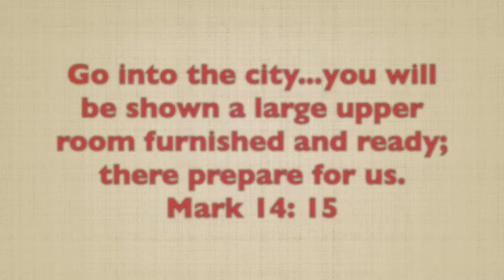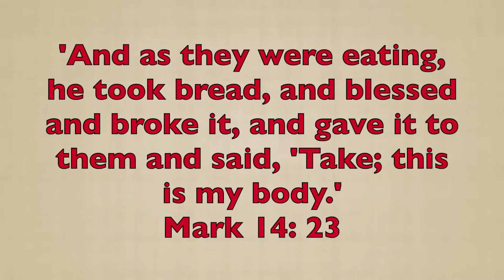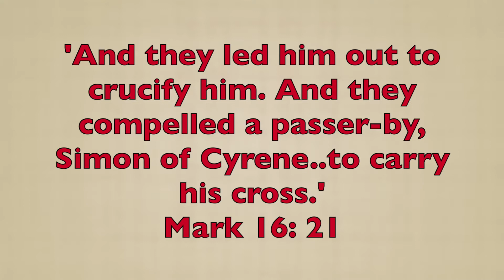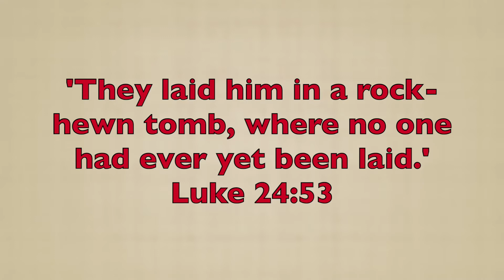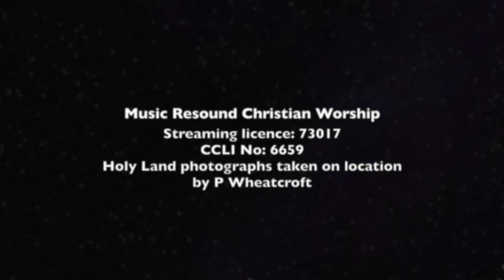Holy Week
Reflection on the last week of the life of Jesus